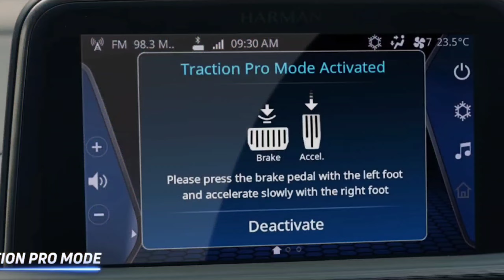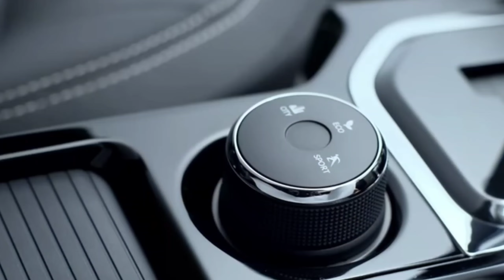होली पर अपनी कार का कैसे करें रंगों से बचाव, फिर भी लग ही जाएं रंग तो अगले दिन कैसे करें साफ-सफाई